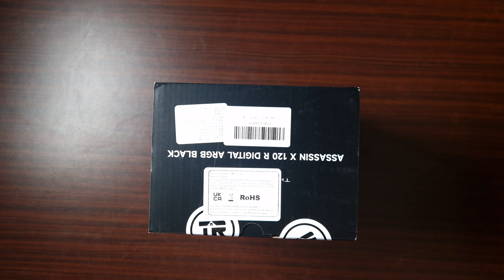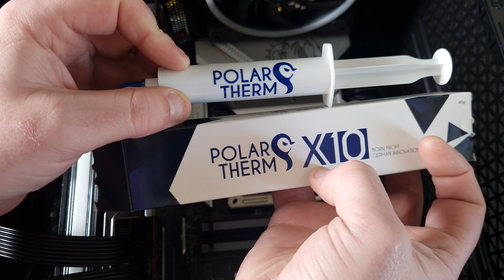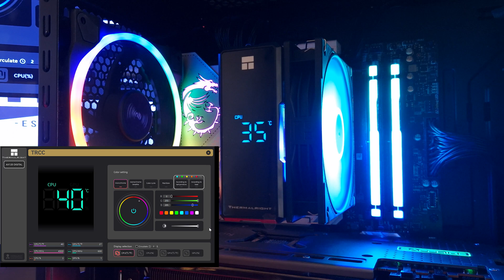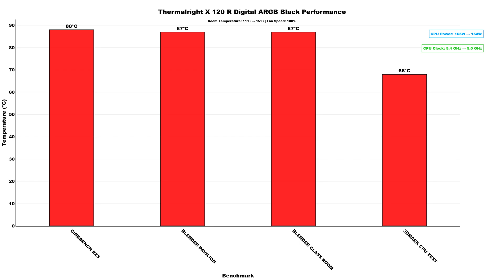Thermalright Assassin X 120R Digital ARGB CPU Cooler Review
Thermalright Assassin X 120 R Digital ARGB CPU Cooler Review
In today’s review, I’m reviewing the Thermalright Assassin X 120 R Digital, a compact and budget-friendly ARGB air cooler with a clean design and surprising performance. But how does it perform under real-world conditions?

I’ll walk you through the unboxing, show you how to install the cooler and cover the full specs. I'll also put it through a series of thermal and noise tests to see how well it performs in productivity and gaming scenarios.

Test System Specs:
🖥 CPU: AMD Ryzen 9 7900
🖥 Motherboard: B650
🖥 RAM: 32GB DDR5
🖥 GPU: Sapphire RX 7800XT Nitro+
🖥 Case: Be Quiet! Shadow Base 800 FX
⚡ PSU: 1000W Kolink

Benchmarks & Thermal Tests Used:
🔥 Cinebench R23 – CPU Stress Test
🔥 Blender Pavilion & Classroom Scenes
🔥 3DMark CPU Profile

Is this one of the best budget ARGB coolers available right now? Let’s find out in this full review! 🔧💻✨

00:00 Introduction
00:17 Unboxing
01:41 First Look
02:27 Now Specs
03:35 Now the installation process
04:08 Bracket install
05:36 Thermal Paste I use
06:17 Now Cooler install
07:42 B-Roll
08:19 Now software
09:08 Noise tests
09:45 System used for testing
10:17 Room temp & Testing
11:12 Now Thermal results
11:35 My thoughts Should you buy it?
12:16 Price?
12:38 What I think of the screen?
13:05 CABLES! & Link is below
13:39 Make sure to Subscribe